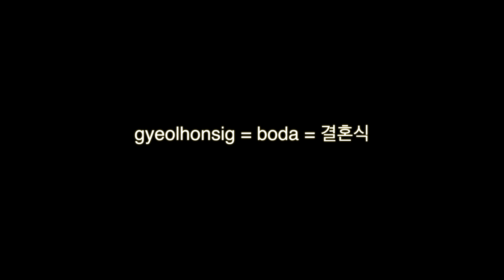Nuestra Primera Boda MexicanaㅣFamilia Mexicoreana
- Hola todos!
Finalmente tuvimos la oportunidad de ir a una boda Mexicana😊
Todo fue muy bonito! Hasta el final de video les comparto unas fotos que tomamos en la boda😉

👩‍🏫 La frase de hoy : gyeolhonsig = boda = 결혼식

Yuna Kim
C.P.44360
Guadalajara - Jalisco

 *** ME SIGUEN ***